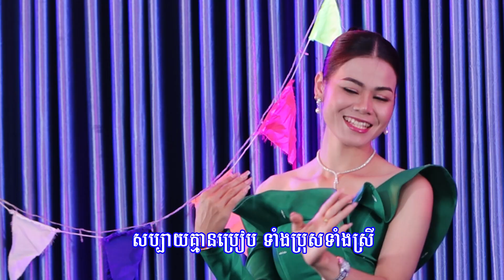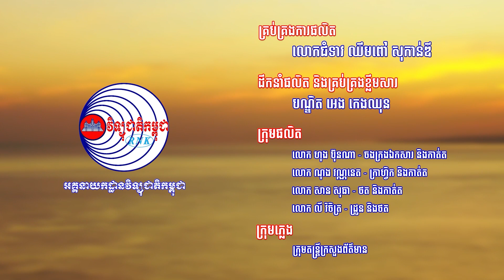បទ ៖ បាត់ដំបង សម័យសន្តិភាព (វឌ្ឍនា+ស្រីលីស)